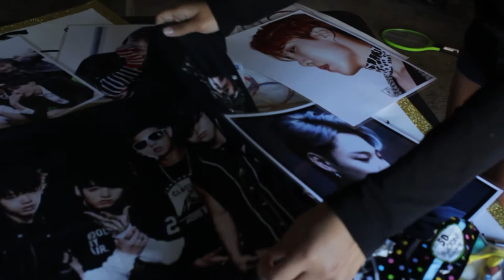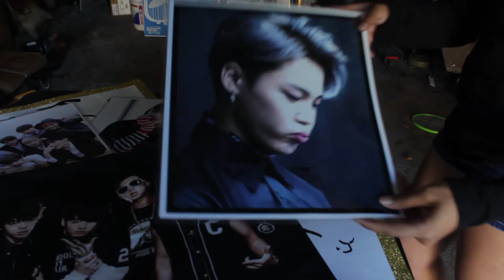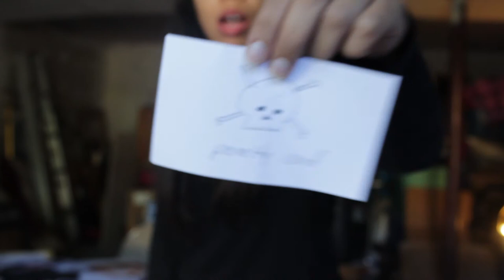BTS ARMY's Raffle Epi.5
***BTS ARMY's Raffle Episode 5***

Hosted by Llan Lo.

Shoutout to !!!Drowning.For.Jimin!!! for being our winner last week.

PLEASE